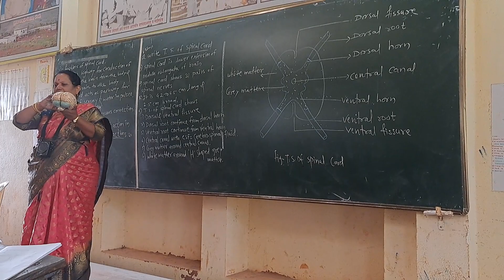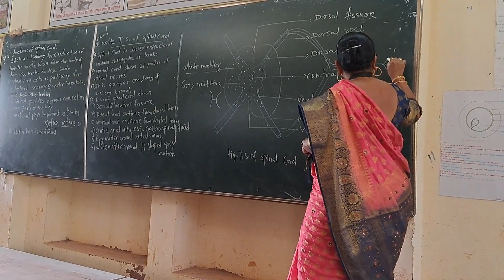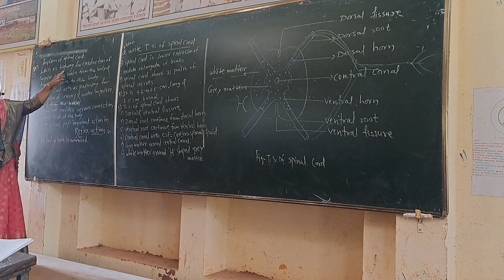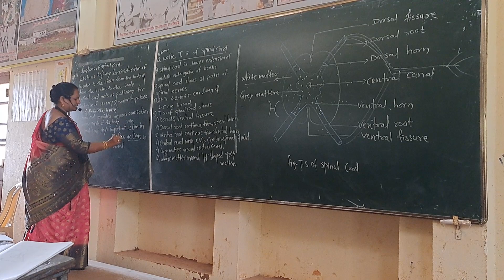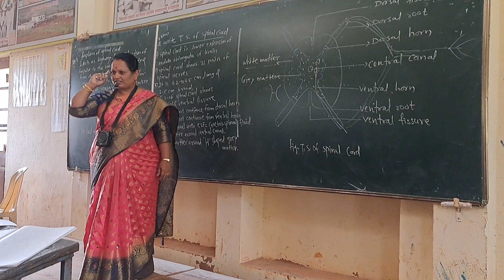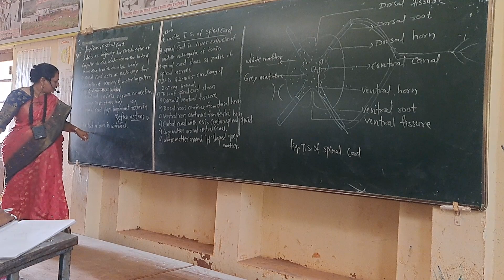T.S . of Spinal Cord